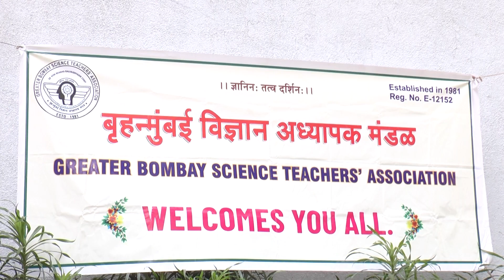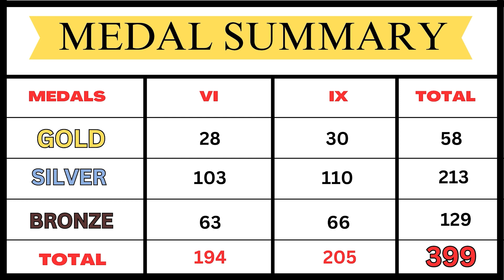DR HOMI BHABHA PRIZE DISTRIBUTION 2022-23 "ATHARVA AMOL CHASKAR {Gold Medal}" (6th Std).